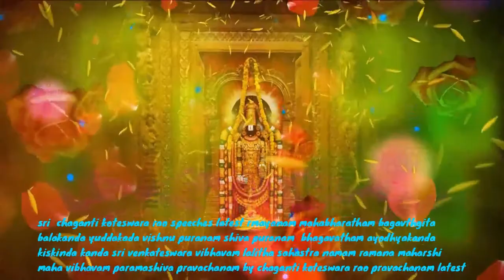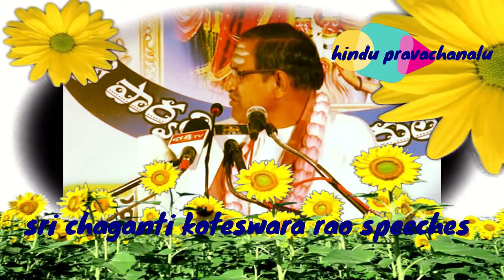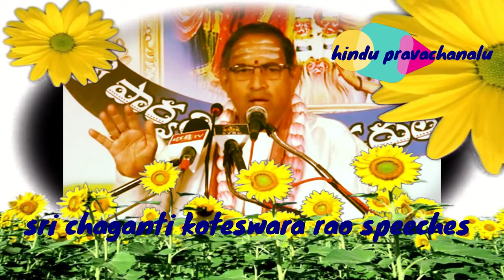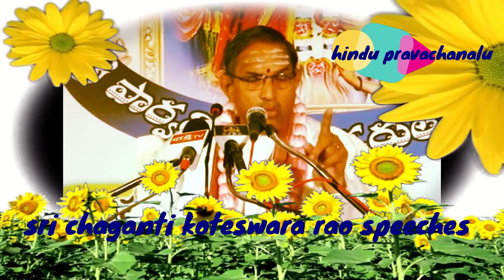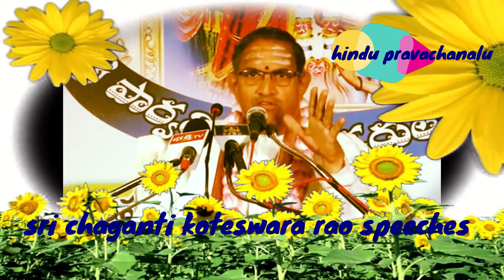sri chaganti koteswara rao speeches latest 2019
hindu pravachanalu,
sri chaganti koteswara rao pravachanalu
sri sundara chitayananda swami pravachanam